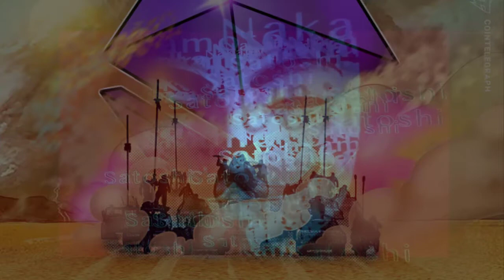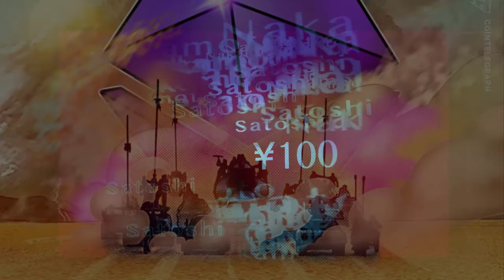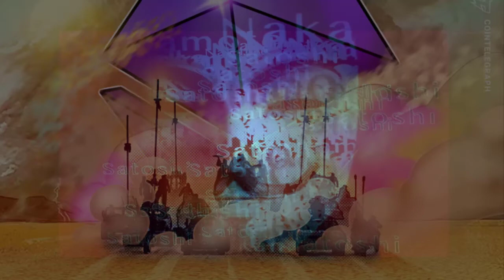Takeaways: 5 years after The DAO crisis and Ethereum hard fork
A vulnerability of a smart contract in one private DAO fund firstly to the leak of cryptocurrency worth tens of millions of dollars (billions as of today) and then to the hard fork of the second-largest blockchain network Ethereum. You can find tons of articles investigating those events, including a wiki page. Even though the purpose here is conclusions, let us refresh in memory what happened five years ago.

The DAO was a startup that ran an investment fund in Ether (ETH) and operated as a smart contract on Ethereum. The DAO is a proper name that founders decided to take as a reference to a general concept of a decentralized autonomous organization, or DAO. The fund claimed from the very beginning that they operate under the terms and conditions of their smart contract that was nothing more than a code of a program deployed on the blockchain.
HELLO EVERYONE WELCOME TO CRYPTONEWS CHANNEL, WE ARE VERY PROUD TO BUILD UP THIS CHANNEL FOR EVERYONE TO SHARE KNOWLEDGE AND NEWS ABOUT THE CRYPTO CURRENCY WHICH IS THE FUTURE CURRENCY ON EARTH, WE ARE HERE TO ANNOUNCE THAT ALL THE INFORMATION THAT WE ARE GOING TO PUBLISHE ON OUR CHANNEL ARE FROM THE RELIABLE SOURCE WHICH YOU SHOULD LEARN AND EARN MORE KNOWLEDGE ABOUT CRYPTO HERE.
BEST REGARD
CRYPTO NEWS
SOURCE:
1.CRYPTONEWS
2.COINTELEGRAPH
3.COINTELEGRAPH